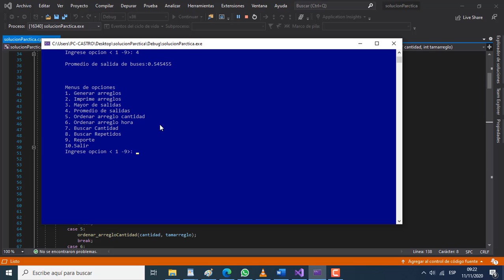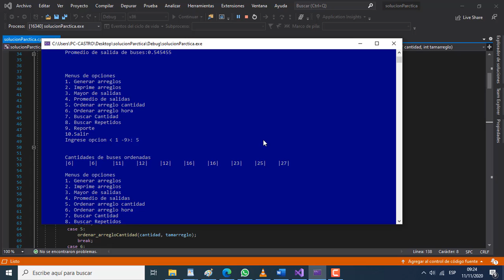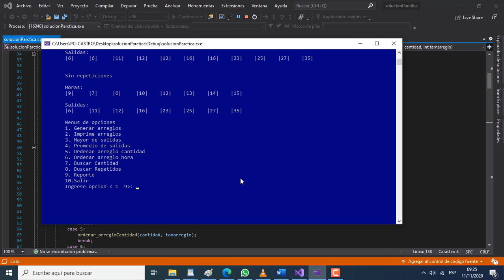Arreglos Paralelos en Visual Studio C++ 2019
Una empresa de Transporte necesita registrar la cantidad de salidas de sus buses desde su terminal, para lo cual ha registrado información en un arreglo dinámico de estructuras. En el arreglo se almacena la hora de salida de los buses y la cantidad de buses que salen en dicha hora.